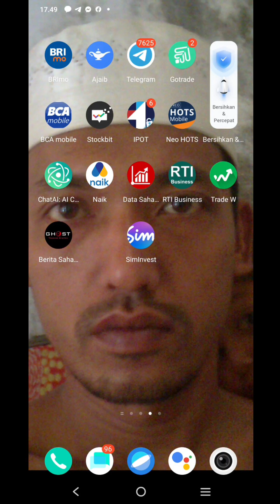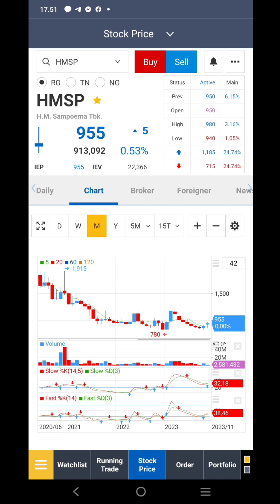Awal bulan wajib diketahui, belilah/masuk saham jika terjadi begini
Hal yang paling sulit ialah kapan Kita akan membeli/masuk pada sebuah saham.
Bisa saja Kita membeli saham langsung turun yang sangat dalam, justru hal ini lah yang wajib Kita hindarkan, agar tidak rugi.
 Didalam vidio sudah Saya rangkum cara melihat apakah Kita sudah bisa membeli sebuah saham, dan ini adalah hasil dari pengalaman Saya berinvestasi saham selama kurang lebih 3tahun.
  Mohon dukungannya ya, agar chanel ini bisa berkembang kedepannya dengan cara klik tombol
Komden
Shere
Nantikan Kami di konten berikut nya
Salam Sukses
Iwan Pa1000